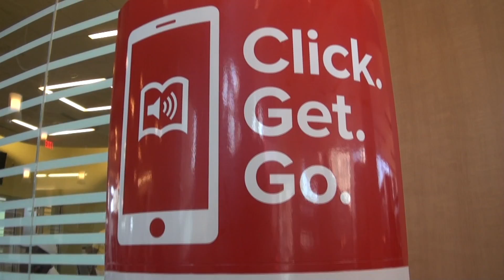In The Loop with Guest Parker Hamilton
Crystal talks with Parker Hamilton about her time as Director of the Department of Libraries in Montgomery County Maryland